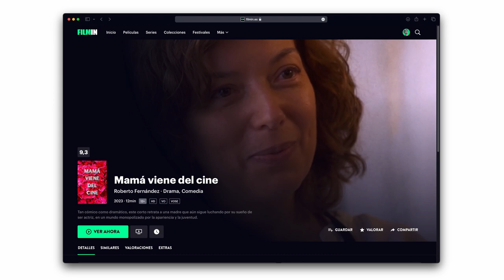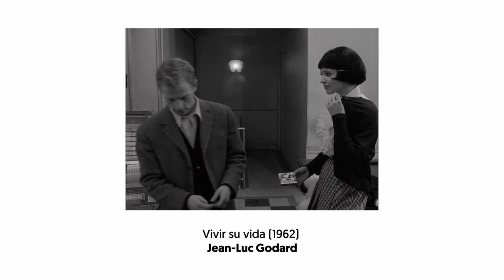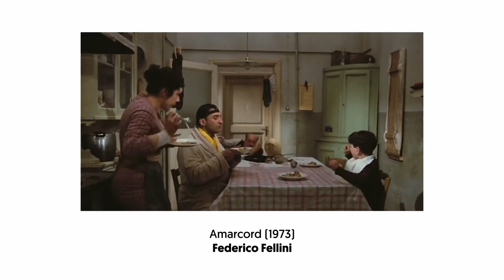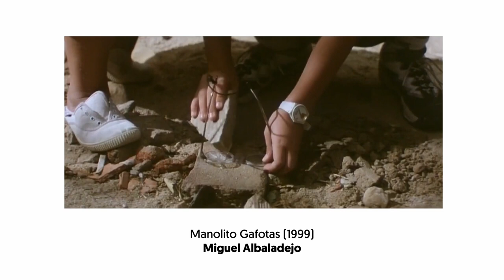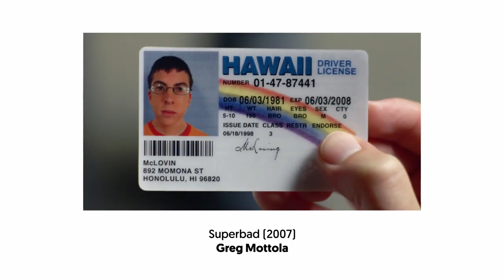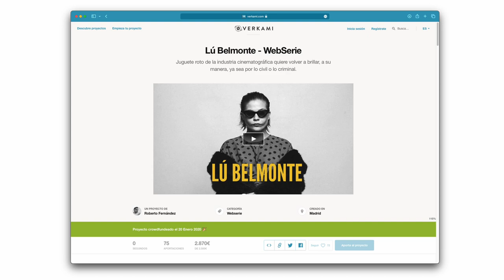Grabé una PELÍCULA y ahora está en FILMIN - ROBERTO FERNÁNDEZ | CANAL Z #1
Roberto Fernández (1994) es un cineasta madrileño que destaca como director, guionista y actor. Tras su periplo de formación en diferentes escuelas de arte dramático y compaginándolo como actor y dramaturgo en varios trabajos del circuito off de Madrid, en 2019 crea y escribe el guión de lo que se convertiría en su primera película: Lú Belmonte. Durante los meses de enero y febrero del 2020 consigue llevar a cabo el rodaje en Madrid junto a un equipo joven de técnicos y artistas amantes del cine. La película se termina estrenando en FILMIN en otoño del 2021. Entre sus proyectos, destacan los cortometrajes de Maríay Liberty, que formaron parte de la sección oficial de Heroínas en 60 y Libertad en 60 del festival MIC en 60 organizado por Cultura Inquieta e Iberdrola y que fueron mostradas en FILMIN a principios del 2021. Nada Nuevo y Sirenas, son otras piezas de micro cine que se alzaron con la mención especial de ese mismo festival en la sección oficial de Pioneras en 60 y Acción Climática en 60, respectivamente. Es fundador del sello cinematográfico Campanera Films. Compagina el cine con la docencia.

0:56 Introducción
1:23 FILMIN
2:00 Cortometraje e historias de 1 minuto
3:15 La lucha de los actores y actrices
6:01 ¿Cuál es el origen de tus historias?
10:21 Ver cine para hacer cine
16:19 Películas favoritas
20:00 Cuándo las personas bajan la guardia
21:00 Localización - Madrid
23:45 Deja de tomarte tan en serio
20:18 Enviar tu película a FILMIN
29:20 Rodaje de una fiesta
33:29 La película surgió de un cortometraje
35:00 Mala experiencia con una productora y distribuidora
47:30 Contactar a FILMIN
50:30 Estoy escribiendo otra película
52:50 ¿Cuál es tu proceso de escritura?
58:27 Escribo todo los días
1:01:10 El bloqueo del escritor
1:03:00 Grabar por amor al arte
1:05:00 Lo que me ha enseñado este proyecto
1:07:07 Redes sociales y los que otros piensen de ti
1:13:06 El mayor piropo que me han dedicado
1:19:34 Cierre